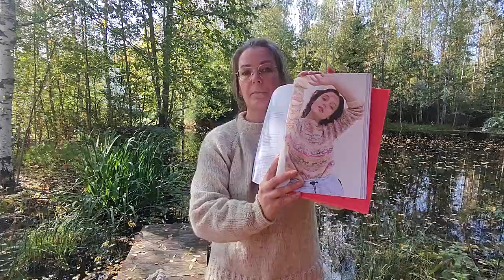Kurjenmarjan Keitokset 4/2023